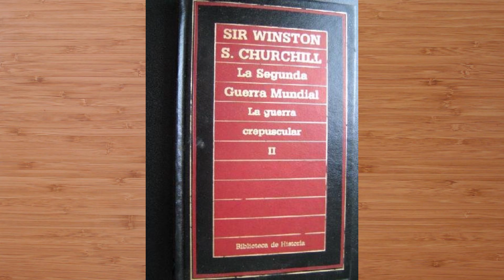Las memorias de Winston Churchill.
Los videos antigues que usado no son mios!
Son de: @britishpathe